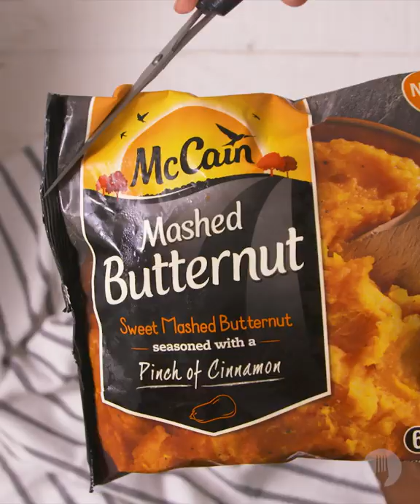Quick 'n Easy Butternut & Spinach Bake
Butternut and spinach lasagne roll-up bake 🤤

FULL RECIPE

Serves 6

INGREDIENTS

For the pasta:
250g Lasagne sheets, par cooked

For the fillings:
½ bag McCain Creamed Spinach
½ bag McCain Mashed Butternut

For tomato sauce (increase quantity if needed):
1 ½ tins tomato purée
1 clove garlic
Handful fresh basil chopped
1 ½ tsp balsamic vinegar
1 tsp sugar

For topping:
1 ½ cups grated cheese

Serving Suggestion:
Fresh basil leaves (optional)

RECIPE

1. Boil the lasagne sheets in lightly salted water for 5-10 minutes until par cooked. They should be soft enough to roll but not fully cooked.

For the fillings

1. Cook McCain Creamed spinach and McCain Mashed Butternut according to pack instructions:
2. Pour half of the contents of each bag into microwaveable bowls
3. Cover the bowls with a plate and place in the centre of the microwave.
4. Heat on full power for approximately 6 minutes. Stir halfway through cooking.
5. Ensure that the product is heated thoroughly.
6. Allow to stand for 1 minute.

1. Fry the garlic in a little oil for 1 minute then add the rest of the sauce ingredients to the pot/pan and simmer for 7-8 minutes until thick and rich in flavour. Adjust seasoning if needed.

To assemble

1. Spread half of the tomato sauce into the base of a greased 20cm x 30cm oven-proof dish.
2. Spread a few spoons of McCain Butternut mash onto half of the lasagne sheets and McCain creamed spinach onto the other half and roll them up.
3. Arrange Lasagne rollups into the dish alternating fillings i.e. one butternut, one spinach. Make sure the seam of the lasagne is at the bottom to seal them closed.
4. Spread remaining tomato sauce over rollups and sprinkle cheese over generously.

To bake

1. Place in the oven for 30 minutes until cooked through and the cheese is golden.
2. Sprinkle fresh basil leaves to serve and ENJOY!